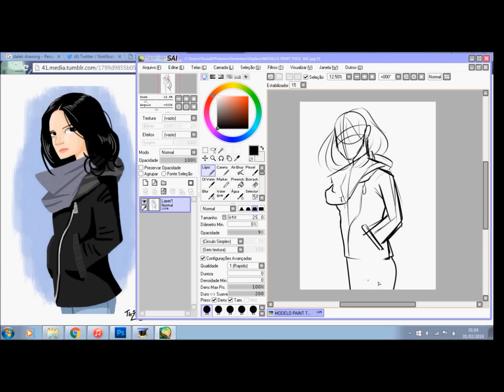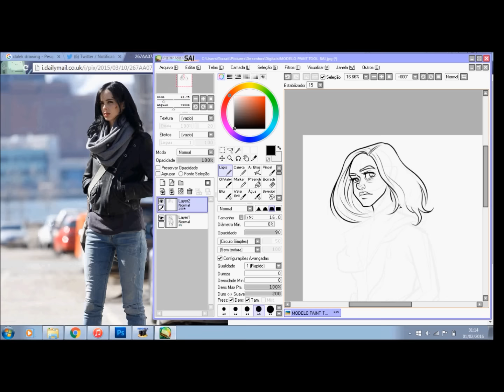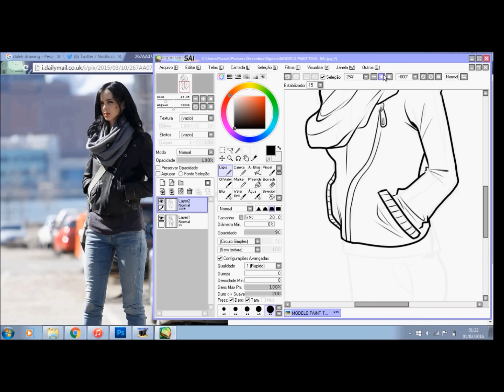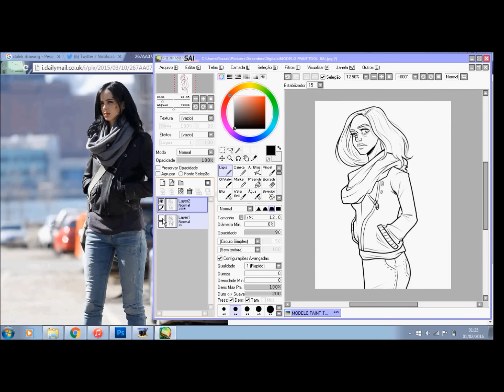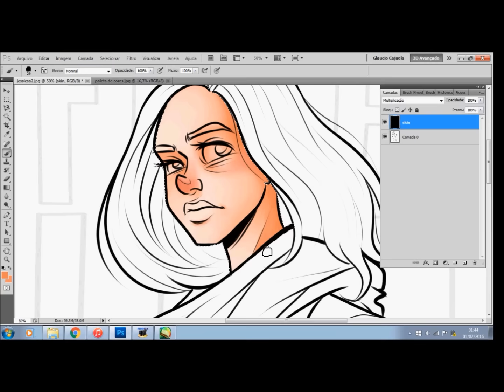Jessica Jones Speeddraw + Speedpaint || Gabi Tozati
actually almost a speedpaint bc i forgot to record the whole thing WHAT IS WRONG WITH ME

MUSIC: "Playing God" and "Ignorance" by Paramore